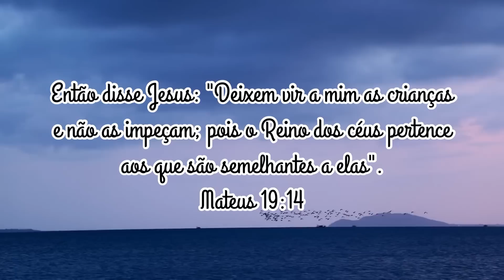FIZ PROGRESSIVA NO CABELO BRANCO E ELE FICOU AMARELO - O QUE FAZER - PROGRESSIVA EM CABELO CACHEADO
*GLORINHA*